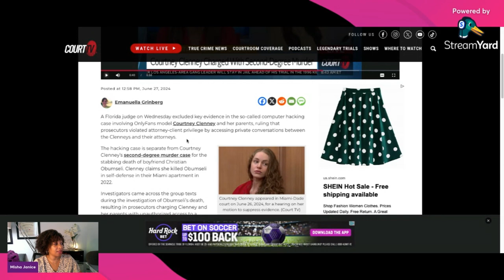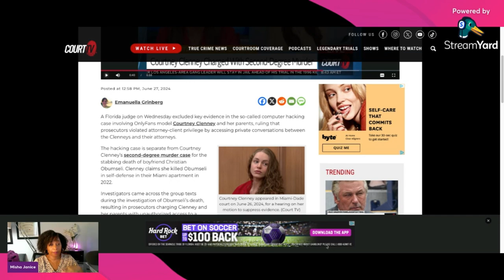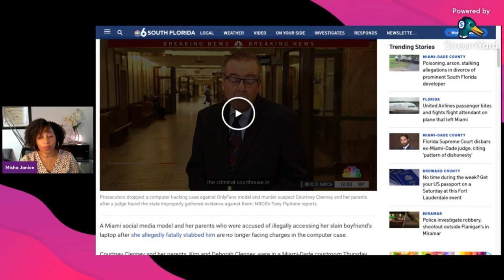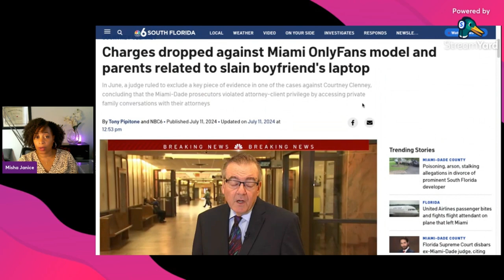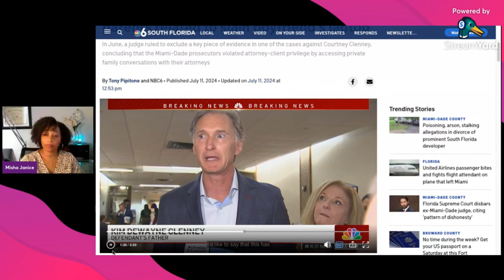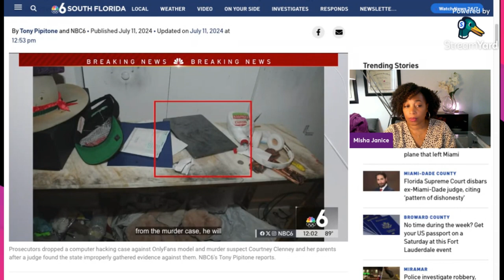Clenney Case Updates- Hacking Case CLOSED! & Karen Read Mistrial Continued Drama